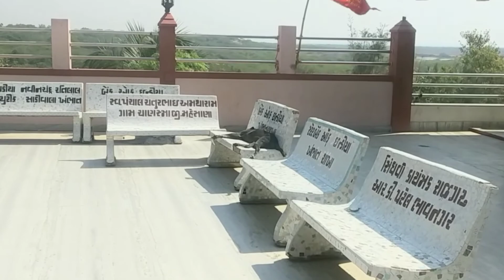my first vlog 2022||my first vlog viral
Jbl boya mic

Gorila tripod

DSLR tripod 2 My first vlog ❤️
my first vlog daily vlog
my first vlog home tour
my first vlog junejo
my first vlog latest
Indian daily cleaning vlog
Indian wife daily vlog
Indian student daily vlog
vlog video
vlog channel
vlog desi Village
Vlog delhi
vlog editing
vlog family
vlog first
Vlog hindi story
Vlog hindi travel
vlog hindi girl
vlog Indian